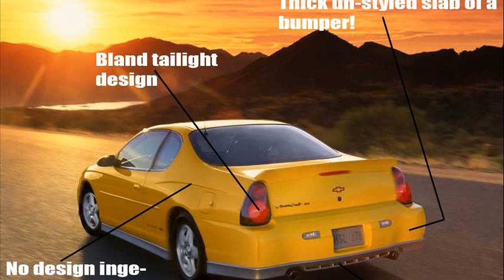chevrolet monte carlo 2014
chevrolet ss
chevrolet impala 2014
new chevy monte carlo 2014
2014 chevrolet monte carlo ss
chevrolet monte carlo 2014 price